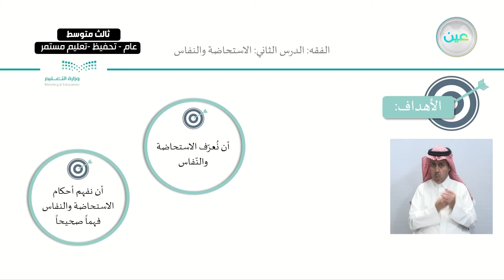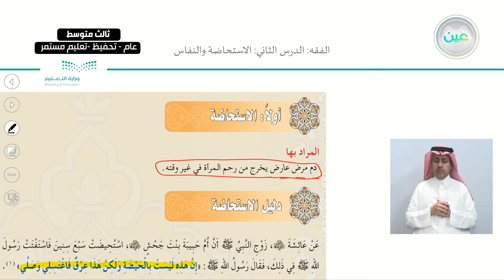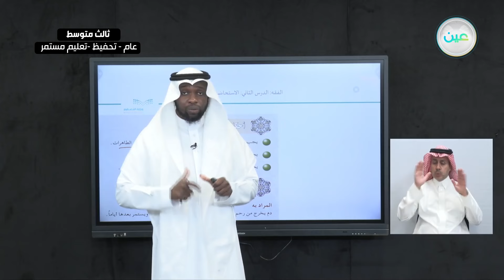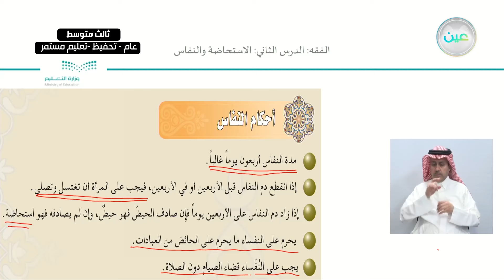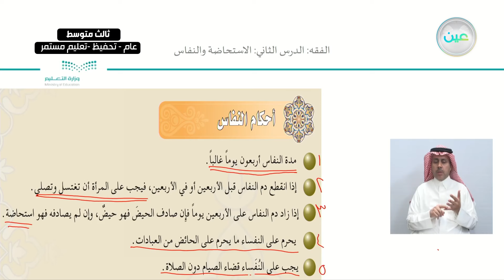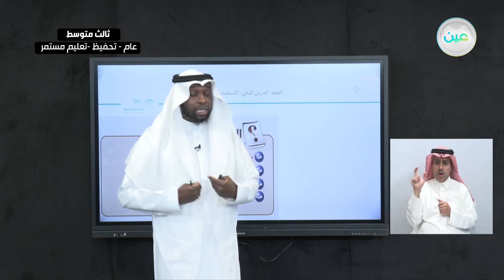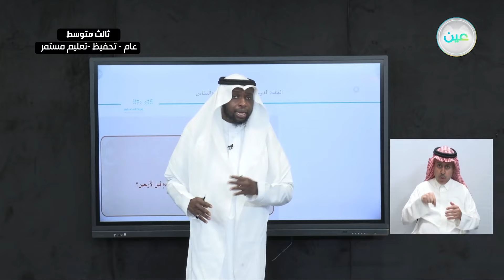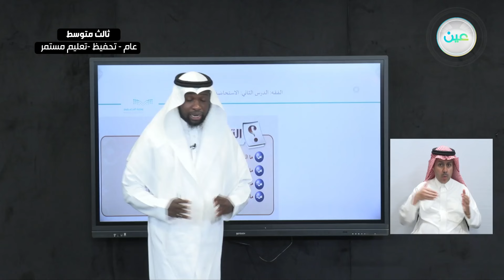الفقه: الدرس الثاني: الاستحاضة والنفاس - القرآن الكريم والدراسات الإسلامية - ثالث متوسط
الحصة الأولى - الثلاثاء - الأسبوع الثاني - ثالث متوسط